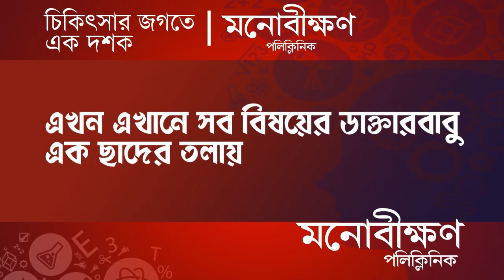Berhampore News: বিভিন্ন দাবিতে বহরমপুরে পথে নামল AIDSO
বিভিন্ন দাবিতে বহরমপুরে পথে নামল AIDSO

Madhyabanga News